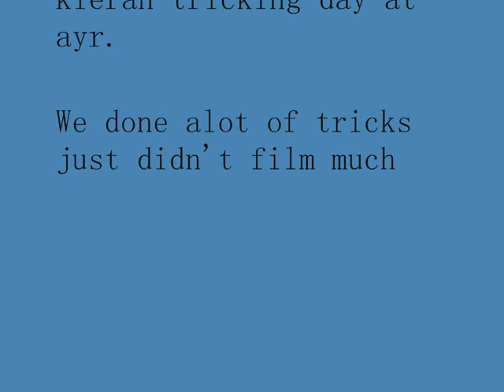Day at ayr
a day at ayr Lol ped ewan and kieran